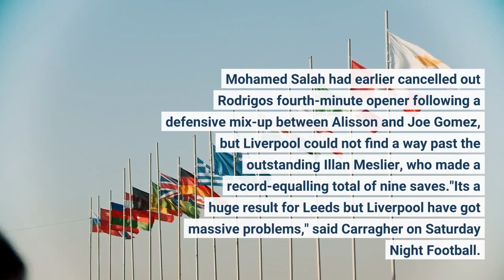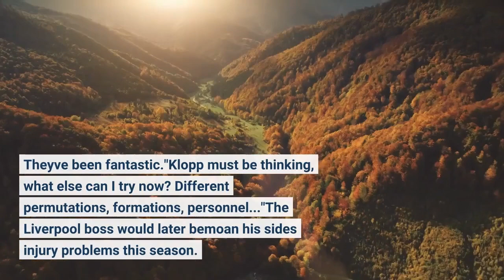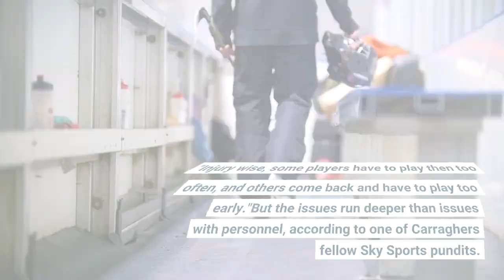Liverpool have 'massive problems' after Leeds United defeat says Jamie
Jamie Carragher says Liverpool "have massive problems" after their 2-1 defeat to Leeds United, while Graeme Souness believes Jurgen Klopp's side are now "getting bullied" by other teams. Crysencio Summerville's 89th-minute strike clinched a 2-1 win for Leeds at Anfield, leaving Klopp's beleaguered side in ninth place and eight points off the top four. Mohamed Salah had earlier cancelled out Rodrigo's fourth-minute opener following a defensive mix-up between Alisson and Joe Gomez, but Liverpool could not find a way past the outstanding Illan Meslier, who made a record-equalling total of nine saves."It's a huge result for Leeds but Liverpool have got massive problems," said Carragher on Saturday Night Football. Liverpool 2-1 Leeds - Match report and highlightsKlopp: You can't defend the way we didPremier League tablePlease use Chrome browser for a more accessible video playerLiverpool manager Jurgen Klopp speaks after a disappointing 2-1 loss at home to Leeds United"Leeds' fans know how big a result this is. It's so long since anyone's won at Anfield. They're going to milk it and rightly so. It will do wonders for them, in terms of the league table."This isn't a blip for Liverpool, this is a serious problem."There's no doubt that the goalkeeper in the last 10-15 minutes has kept Leeds in it but if you look at the whole game you can't say Leeds haven't deserved to get something from it. They've been fantastic."Klopp must be thinking, what else can I try now? Different permutations, formations, personnel..."The Liverpool boss would later bemoan his side's injury problems this season. "We had problems from the first day, that's obvious," he told Sky Sports. "Injury wise, some players have to play then too often, and others come back and have to play too early."But the issues run deeper than issues with personnel, according to one of Carragher's fellow Sky Sports pundits. Image:Liverpool suffered their fourth defeat in the Premier League as Leeds snatched a late win at AnfieldSouness: Liverpool don't play with the same intensitySouness believes Liverpool's ageing midfield means they "just don't have it in their legs anymore" and "don't play with the same intensity". He added: "Liverpool are a country mile from where they were over the last few years. In many instances, Leeds were more than a match for Liverpool and they did to Liverpool what they had been doing to teams for years. Please use Chrome browser for a more accessible video playerGraeme Souness says Liverpool are not playing with the same intensity as in previous years because of their ageing midfield"Liverpool basically bullied teams before, their midfield bullied teams. And now they're being bullied. That's making them vulnerable at the back, and they're not creating the same chances up front."Liverpool are a shadow [of the team they used to be]."Liverpool still had enough chances to win the game, but they are not like the Liverpool we've seen for the last five years.